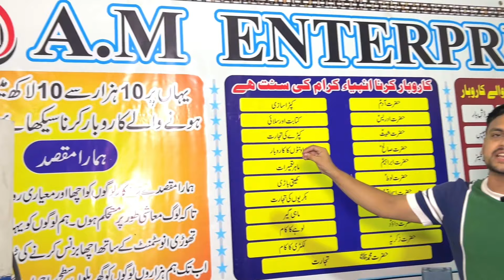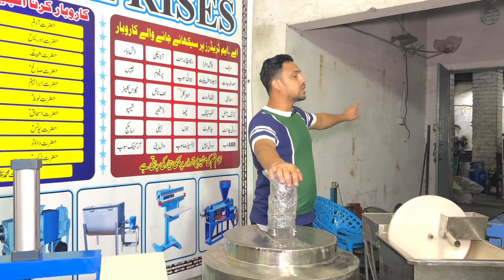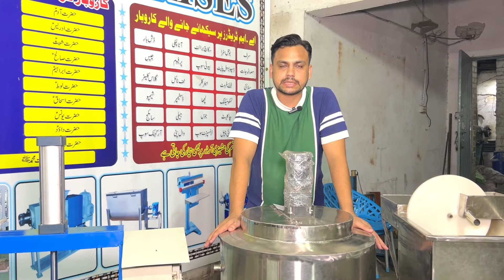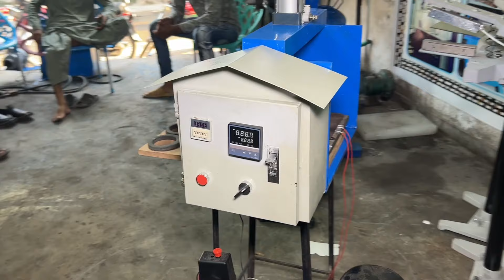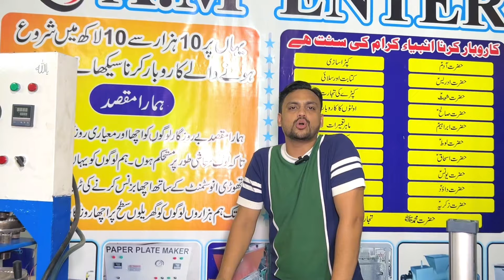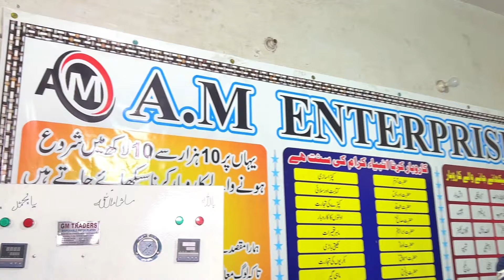Business ideas | low investment and high demand business ideas | small factory business idea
engineering businessforfuture,businessideas, scotch bright business ,kochi business ,